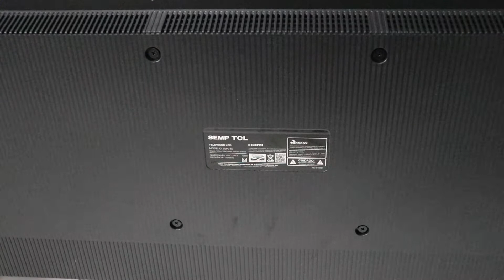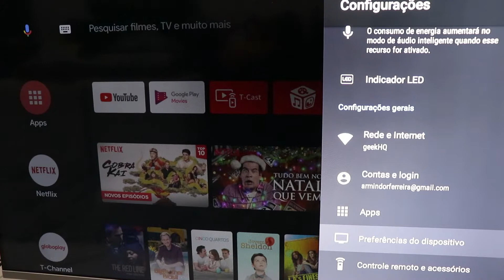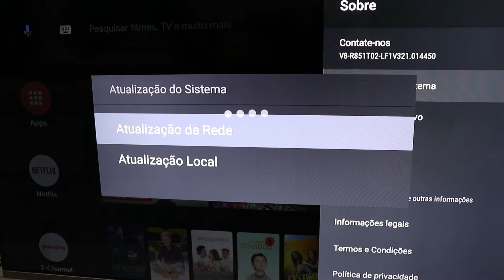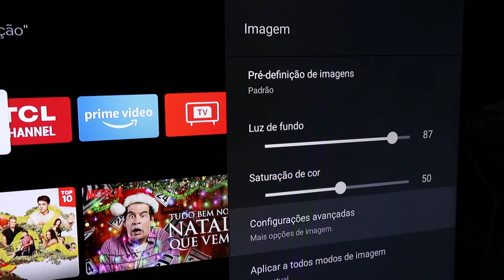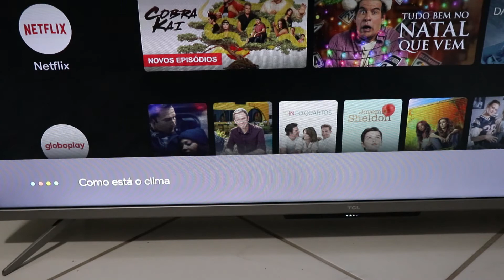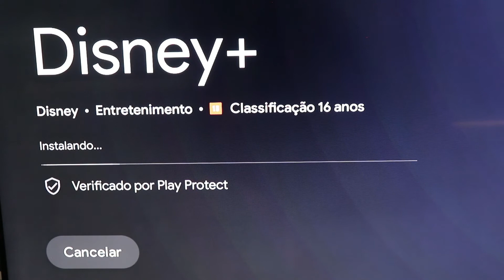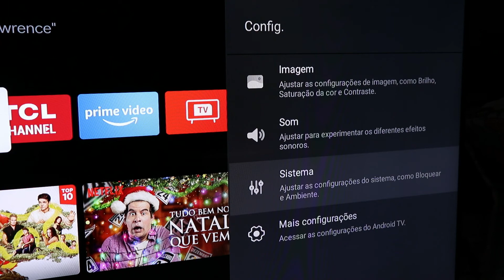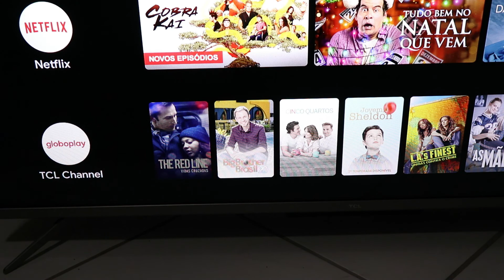Testei a TCL P715. Confira o review, funciona o Google Assistente sem controle? Tem Disney+?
Seja membro deste canal e ganhe benefícios:
TCL P715 presta?

Eu assisto meus filmes e séries numa TV PM8 de 55″ 4K da TCL que é parceira do canal.
IMPORTANTE
*Aqui eu falo de tecnologia de um jeito descomplicado e evitando falar termos técnicos ao máximo. Se você quer conteúdo especializado você encontrará em outros canais. Eu sou um jornalista especializado em tecnologia, não um técnico: o melhor caminho para você resolver problemas com equipamentos é procurar diretamente o suporte oficial da marca que você comprou.
* Comentários agressivos, com termos desnecessários ou ofensivos já levam block de cara no canal (ainda mais de fakes). Eu se fosse você nem perdia tempo, mas se você mesmo assim quiser fazer não vai servir para nada. Grato a direção. [ Compre em Gift Cards para seu game Favorito na nossa lojinha de games